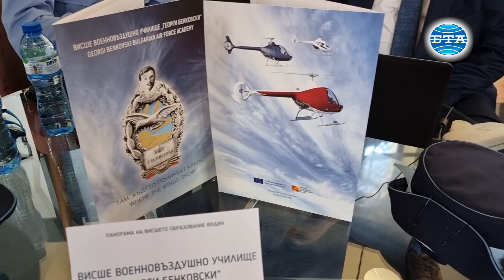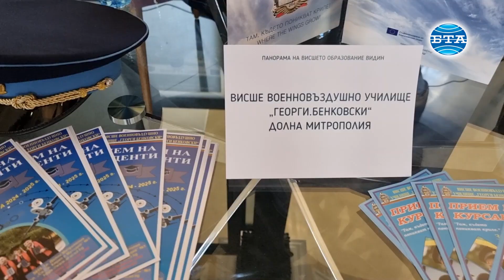Панорама на висшето образование се провежда във Видин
Панорама на висшето образование се провежда в Културен център „Жул Паскин“ във Видин. Събитието се организира за втора поредна година с подкрепата на община Видин и в партньорството на Регионалното управление на образованието, каза за БТА директорът на Центъра за подкрепа за личностно развитие и кариерно ориентиране и консултиране Силвия Ставрева.

По думите й в панорамата участват 21 университета, което е повече в сравнение с миналата година. Събитието придобива известност сред висшите учебни заведение като желанието за участие се увеличава, уточни тя.

Нашето намерение е тази панорама да се превърне в традиция, за да информираме на място бъдещи кандидат студенти за възможностите за обучение и за професионалната реализацията след завършване на висше образование, допълни още Ставрева.

Кандидат-студентите и всички посетители имат възможност са се срещнат лично с представители на университетите и да получат отговори на въпросите, които ги интересуват, за да направят информиран избор. Списъкът на участващите висши учебни заведения е публикуван на сайта на центъра за кариерно ориентиране и консултиране. Входът е свободен за всички желаещи да посетят събитието.

Репортер и оператор - Росен Младенов